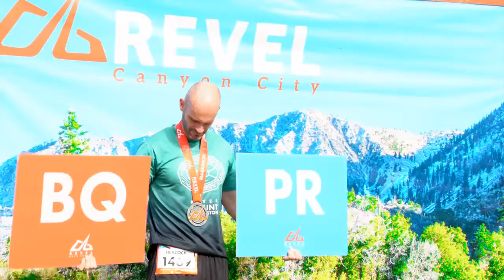2016 REVEL Canyon City Half Marathon: Jason Lisenby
Jason Lisenby in the 2016 REVEL Canyon City Half Marathon.